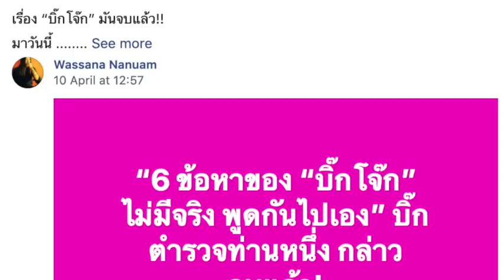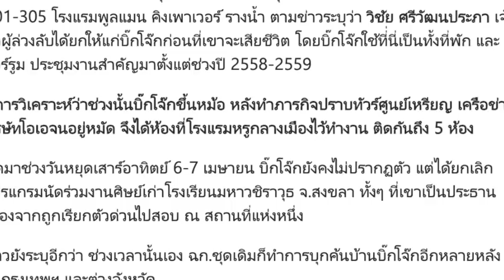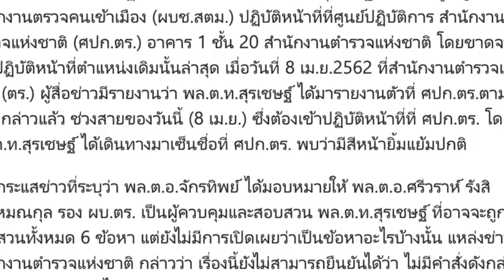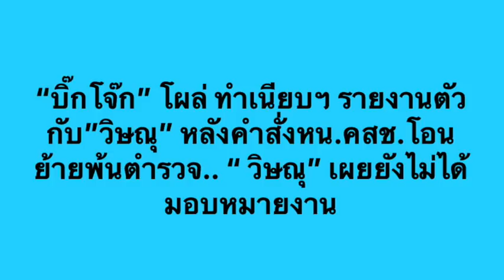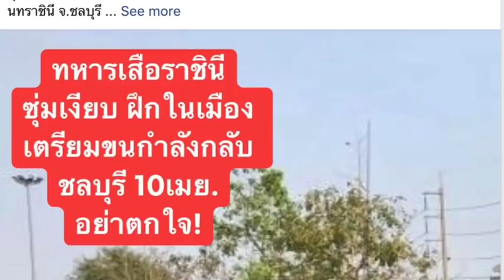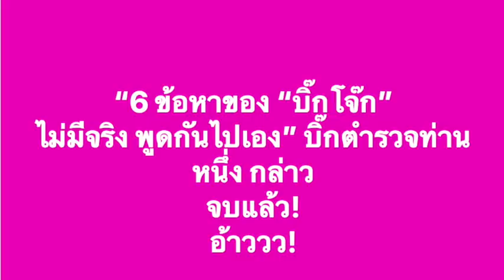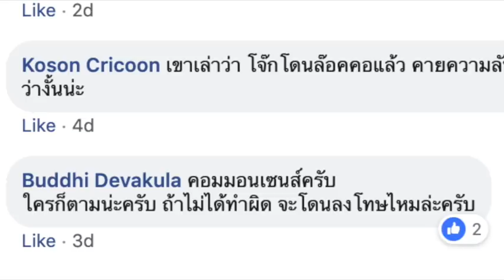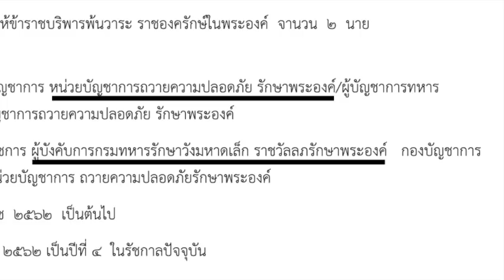เบื้องหลัง บิ๊กโจ๊ก พล.ต.ท.สุรเชษฐ์ หักพาล ถูกอุ้ม! แต่พล.อ.จักรภพ ภูริเดช ถูกปลด!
เบื้องหลัง บิ๊กโจ๊ก พล.ต.ท.สุรเชษฐ์ หักพาล! แต่พล.อ.จักรภพ ภูริเดช ถูกปลด!

อึมครึม เหตุเรื่อง "โจ๊ก" ไม่โจ๊ก รอไขความจริงอันระทึก

เรื่องราวพลิกผันชั่วไม่กี่วัน ของนายตำรวจชื่อ พล.ต.ท.สุรเชษฐ์ หักพาล ที่สื่อมวลชนทุกค่ายต่างพากันฟันธงมาจากเรื่องการทำโผแต่งตั้งโยกย้ายนายตำรวจ!

สูงสุดสู่สามัญ บิ๊กโจ๊กซึ้งแล้วในเดือนเมษาสุดร้อนสมชื่อไทยแลนด์นี่แหละ

กับเรื่องราวพลิกผันชั่วไม่กี่วัน ของนายตำรวจชื่อ พล.ต.ท.สุรเชษฐ์ หักพาล อดีต ผบช.สตม. หรือ "บิ๊กโจ๊ก" ผู้สร้างปรากฏการณ์ "โตไวเกิ๊น" ต้องปิดฉากชีวิตตำรวจไว้ที่สำนักนายกรัฐมนตรี

ต่อให้นาทีนี้ก็ยังคงเป็นที่สนใจว่าไปยังไงมายังไงกันแน่ !

ศุกร์ที่ 5 เมษายน วันที่ดูแล้วไม่น่าจะมีเรื่อง แต่กลับไม่ใช่วันดีของนายพลผู้นี้เลยแม้แต่น้อย เพราะจากโปรแกรมเดิมที่เจ้าตัวมีนัดแถลงข่าวจับ 7 มือแชร์แคมเปญล่าชื่อถอดถอน กกต. แต่พอถึงเวลาเขาก็ส่งข่าวมาว่าติดประชุม และมอบหมายให้ พล.ต.ต.อาชยน ไกรทอง ผบก.ตม.3 เป็นผู้แถลงข่าวแทน หลังจากนั้นก็หายจ้อย ราวกับล่องหน ทั้งเฟซบุ๊ก อินสตาแกรม ปิด ปลิว จนโลกโซเชียลพากันติดแฮชแท็ก

แต่ไม่พ้นจมูกสื่อมวลชนที่ดมจนพอได้เค้าว่างานนี้ "เด้งบิ๊กโจ๊ก" แน่นอนแล้ว เพียงแต่ยังไม่มีใครคอนเฟิร์มว่าสาเหตุใด แต่ที่เดาตรงกันคือเรื่องการทำโผแต่งตั้งโยกย้ายนายตำรวจระดับรอง ผบก.-สว. ครั้งที่ผ่านมา ที่มีการโยกย้ายมโหฬารกว่า 9,000 ตำแหน่ง มีนายตำรวจหลายนายส่งเสียงไม่พอใจอึงมี่

กระทั่งข่าวใหญ่ในช่วงเย็นวันเดียวกัน พล.ต.อ.จักรทิพย์ ชัยจินดา ผบ.ตร. หรือ "บิ๊กแป๊ะ" เซ็นคำสั่งย้ายฟ้าผ่าให้บิ๊กโจ๊กปฏิบัติราชการที่ ศปก.ตร. หรือ ศูนย์ปฏิบัติการสำนักงานตำรวจแห่งชาติ โดยขาดจากการปฏิบัติหน้าที่ทางตำแหน่งเดิม

และในช่วงค่ำ ฉก.พิเศษ ได้บุกค้นสถานที่ซึ่งระบุว่าเป็น "เซฟเฮ้าส์" ของบิ๊กโจ๊ก ที่ห้อง 301-305 โรงแรมพูลแมน คิงเพาเวอร์ รางน้ำ ตามข่าวระบุว่า วิชัย ศรีวัฒนประภา เจ้าสัวผู้ล่วงลับได้ยกให้แก่บิ๊กโจ๊กก่อนที่เขาจะเสียชีวิต โดยบิ๊กโจ๊กใช้ที่่นี่เป็นทั้งที่พัก และวอร์รูม ประชุมงานสำคัญมาตั้งแต่ช่วงปี 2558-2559

มีการวิเคราะห์ว่าช่วงนั้นบิ๊กโจ๊กขึ้นหม้อ หลังทำภารกิจปราบทัวร์ศูนย์เหรียญ เครือข่ายบริษัทโอเอจนอยู่หมัด จึงได้ห้องที่โรงแรมหรูกลางเมืองไว้ทำงาน ติดกันถึง 5 ห้อง

ถัดมาช่วงวันหยุดเสาร์อาทิตย์ 6-7 เมษายน บิ๊กโจ๊กยังคงไม่ปรากฏตัว แต่ได้ยกเลิกโปรแกรมนัดร่วมงานศิษย์เก่าโรงเรียนมหาวชิราวุธ จ.สงขลา ทั้งๆ ที่เขาเป็นประธาน เนื่องจากถูกเรียกตัวด่วนไปสอบ ณ สถานที่แห่งหนึ่ง

ข่าวยังระบุอีกว่า ช่วงเวลานั้นเอง ฉก.ชุดเดิมก็ทำการบุกค้นบ้านบิ๊กโจ๊กอีกหลายหลัง ทั้งกรุงเทพฯ และต่างจังหวัด

ที่สุด ก.ตร. หรือคณะกรรมการข้าราชการตำรวจ ก็ได้นัดหมายประชุมเป็นกรณีพิเศษเพื่อพิจารณาตำแหน่งบิ๊กโจ๊ก ในวันอังคารที่ 9 เมษายน

อย่างไรก็ดี ในวันจันทร์ที่ 8 เมษายน 2562 ซึ่งเป็นวันหยุดชดเชย ก็เริ่มมีข่าวออกมาว่าบิ๊กโจ๊กได้รับสายจากสื่อมวลชนไทยรัฐ และแจ้งว่า "ผมสบายดี" ทั้งยังมีกระแสข่าวว่าเจ้าตัวนั้น "เคลียร์จบแล้ว" ออกมาให้สังคมนั่งไม่ติดหนักกว่าเก่า ว่ามันอะไรยังไงกันบ้าง !

แต่เมื่อถึงดีเดย์ 9 เมษายน เรื่องราวก็พลิกกลับจาก "แอมไฟน์" มาเป็นการเจอการเปลี่ยนแปลงครั้งสำคัญที่สุดในชีวิตของบิ๊กโจ๊ก !

นั่นคือ ช่วงสายบิ๊กโจ๊กเจอคำสั่ง "บิ๊กตู่" พล.อ.ประยุทธ์ จันทร์โอชา ใช้อำนาจหัวหน้า คสช. โยกไปเป็นข้าราชการพลเรือนสามัญ ประเภทบริหารระดับสูง และแต่งตั้งเป็นที่ปรึกษาพิเศษประจำสำนักนายกฯ พูดง่ายๆ ว่า "เด้ง เข้ากรุ".